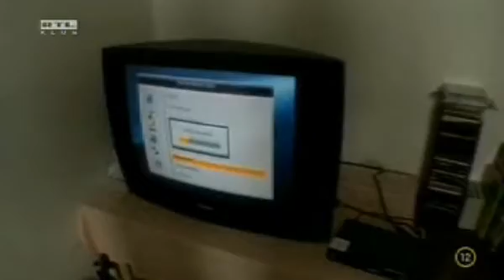RTL Klub - Fókusz: Mit jelent a digitális átállás?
Európai uniós kötelezettségünknek eleget téve 2013 a digitális átállás éve. Semmi szörnyűség nincs benne, sőt, a televíziózás új korszakában minden szebb és egyszerűbb lesz általa. Az átálllás első üteme - amely az ország nagyobb részét érinti - július 31-én indul. A második - utolsó - pedig október 31-én. Nagyon fontos, hogy a hírközlési hatóság emberei, akik beszerelik a dobozokat és az antennákat, nem kérnek és nem is adnak pénzt. Ha valaki ezzel próbálkozik, az csaló lehet.